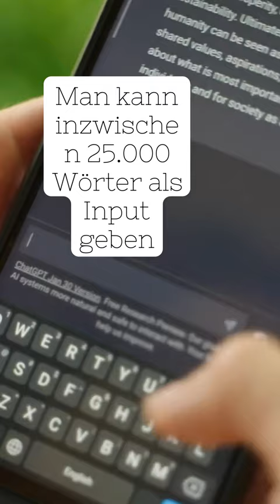GPT4 Kurztest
GPT4 – Was bedeutet das für dich? 🤔 Finde es heraus, indem du dir diesen Kurzfilm ansiehst!